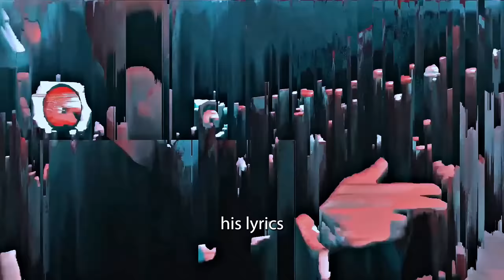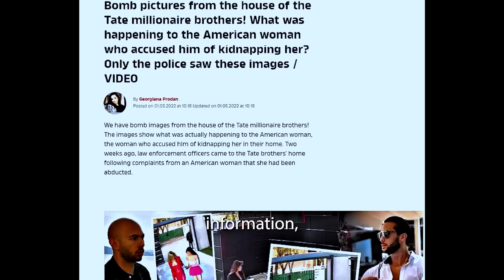Andrew Tate's lawyer Destroys Karen (Shelagh Fogarty) his views on women are a satirical persona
In this video, Andrew Tate's lawyer explains that Tate's controversial views on women are part of a satirical persona.

Tate's comments have been widely criticized, but his lawyer argues that he is simply playing a character.

The lawyer also calls out Shelagh Fogarty from the LBC Show for what she sees as a double standard in the way rappers are not condemned for their misogynistic lyrics.

This video offers an interesting perspective on the controversy surrounding Andrew Tate and the role of satire in today's society.

Watch now to hear the lawyer's arguments and decide for yourself.

Looking to learn more about Tate and the real world?